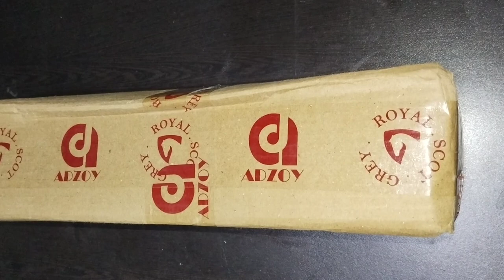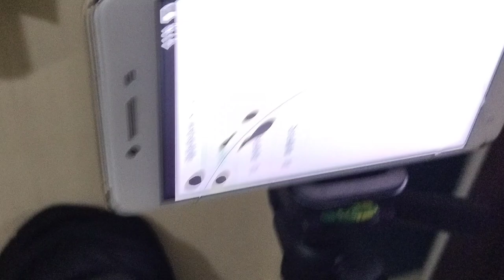best tripod under ₹500. cheapest price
ROYAL SCOT GREY Camera Tripod Stand With 3-Way Head Tripod for Digital Camera DV Camcorder, Tripod 3110 with mobile Phone holder mount Tripod
₹299.00Qty

copy and paste this in jiomart👆